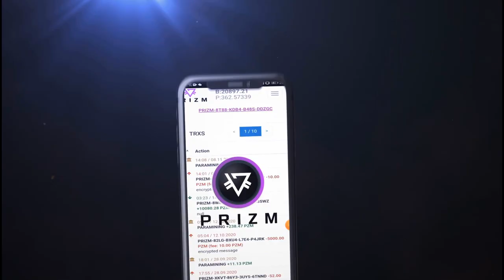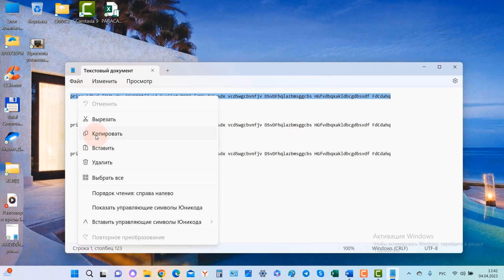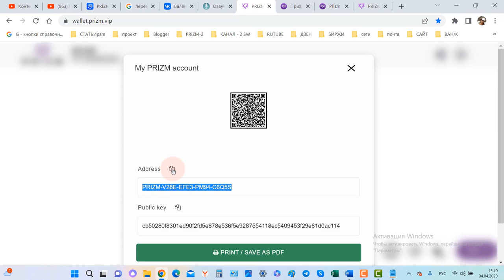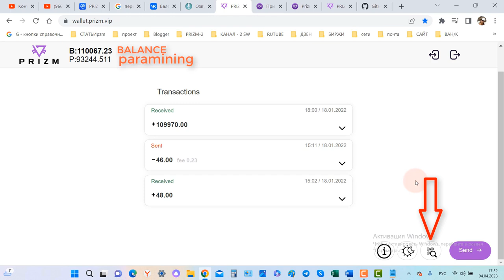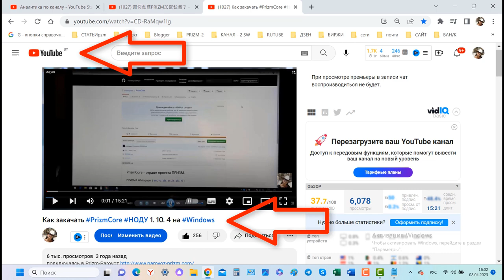1 मिनट में प्रिज़्म क्रिप्टो वॉलेट कैसे बनाएं?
Cryptocoin PRIZM
प्रिज़्म क्रिप्टो वॉलेट:
-100% अनाम।
-100% सुरक्षित।
- ब्लॉकचेन में खाते की इकाई प्रिज़्म क्रिप्टो सिक्का है
इसका उपयोग PZM इंटरनेशनल लॉयल्टी पॉइंट सिस्टम के लिए संपार्श्विक के रूप में किया जाता है
- पीयर-टू-पीयर नेटवर्किंग।
- खुद का ब्लॉकचेन।
-मध्यस्थों के बिना व्यक्तिगत बटुआ। विश्वास प्रबंधन के बिना।
-हिस्सेदारी का सबूत
-ब्लॉकचेन - सिक्कों को एक वॉलेट से दूसरे में स्थानांतरित करने के लिए एक ट्रेडिंग प्लेटफॉर्म के रूप में।
- फोर्जिंग + पैरामिनिंग = खनन
- लेनदेन की गति - 59 सेकंड
- 1999 पीजेडएम तक के सिक्कों को वापस लेने पर 0.5% कमीशन
- निश्चित कमीशन 10 pzm - 2000 pzm से
1 मिनट में प्रिज़्म क्रिप्टो वॉलेट कैसे बनाएं?